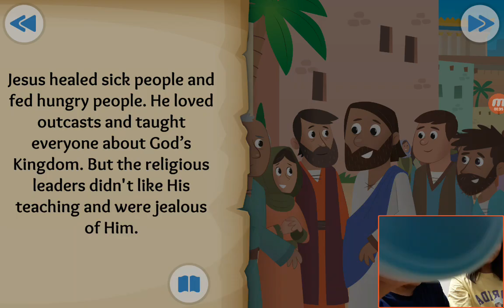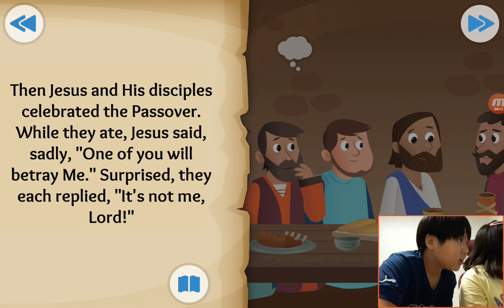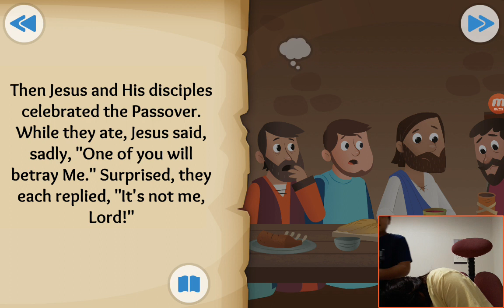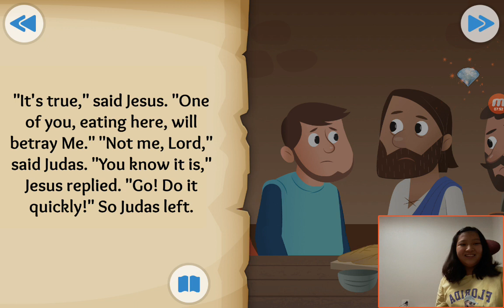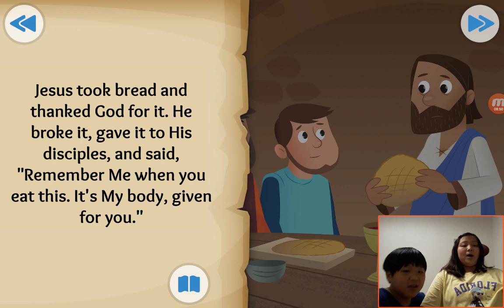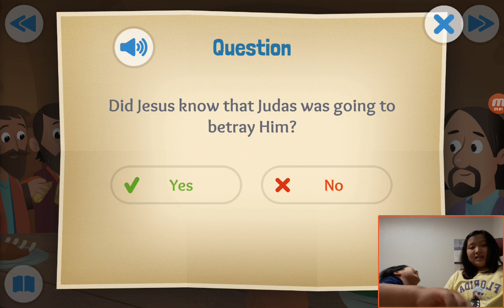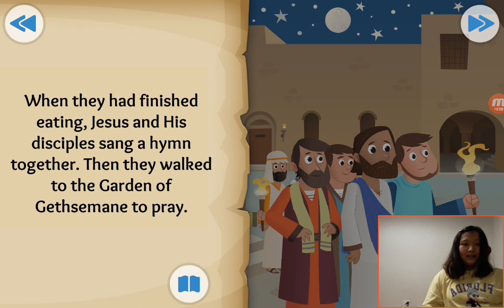‹TBP Kids› 어린이영어성경：30 A Goodbye Meal about the last supper in Matthew 26, John 13, Mark 14